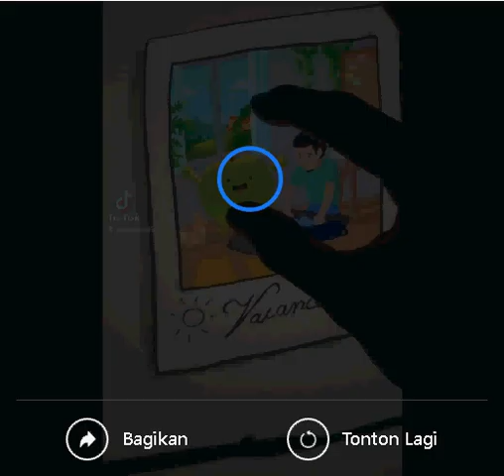Check This Out , Lihat Ini